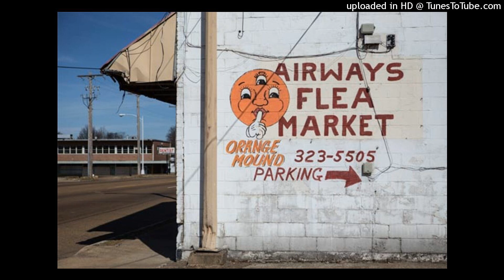Memphis Type Beats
prod.rakim

💰 Free For 𝗡𝗢𝗡 𝗣𝗥𝗢𝗙𝗜𝗧 Usage 𝗢𝗡𝗟𝗬.

MUST CREDIT Prod. Rakim + kdoebeatz

[THIS BEAT IS ONLY FREE TO RAP ON. YOU NEED TO BUY A LICENSE IN ORDER TO UPLOAD ON ANY STREAMING SERVICES]

𝙇𝙚𝙜𝙖𝙡 𝙉𝙤𝙩𝙞𝙘𝙚:
𝘈𝘯𝘺 𝘶𝘯𝘢𝘶𝘵𝘩𝘰𝘳𝘪𝘻𝘦𝘥 𝘶𝘴𝘦 𝘰𝘧 𝘣𝘦𝘢𝘵𝘴, 𝘪𝘯𝘤𝘭𝘶𝘥𝘪𝘯𝘨 𝘤𝘰𝘮𝘮𝘦𝘳𝘤𝘪𝘢𝘭 𝘶𝘴𝘦 𝘰𝘧 𝘵𝘢𝘨𝘨𝘦𝘥 𝘣𝘦𝘢𝘵𝘴 𝘢𝘴 𝘸𝘦𝘭𝘭 𝘢𝘴 𝘳𝘦𝘥𝘪𝘴𝘵𝘳𝘪𝘣𝘶𝘵𝘪𝘰𝘯, 𝘪𝘴 𝘤𝘰𝘯𝘴𝘪𝘥𝘦𝘳𝘦𝘥 𝘢 𝘥𝘪𝘳𝘦𝘤𝘵 𝘷𝘪𝘰𝘭𝘢𝘵𝘪𝘰𝘯 𝘰𝘧 𝘵𝘩𝘦 𝘤𝘰𝘱𝘺𝘳𝘪𝘨𝘩𝘵 𝘭𝘢𝘸 𝘢𝘯𝘥 𝘪𝘴 𝘪𝘯𝘧𝘳𝘪𝘯𝘨𝘪𝘯𝘨 𝘶𝘱𝘰𝘯 𝘵𝘩𝘦 𝘤𝘰𝘱𝘺𝘳𝘪𝘨𝘩𝘵𝘴 𝘰𝘧 𝘵𝘩𝘦 𝘸𝘰𝘳𝘬𝘴 𝘰𝘧 𝘣𝘦𝘢𝘵𝘴 𝘤𝘰𝘭𝘭𝘦𝘤𝘵𝘪𝘷𝘦, 𝘭𝘭𝘤. 𝘜𝘯𝘥𝘦𝘳 𝘵𝘩𝘦 𝘧𝘶𝘭𝘭𝘦𝘴𝘵 𝘦𝘹𝘵𝘦𝘯𝘵 𝘰𝘧 𝘵𝘩𝘦 𝘭𝘢𝘸, 𝘣𝘦𝘢𝘵𝘴 𝘤𝘰𝘭𝘭𝘦𝘤𝘵𝘪𝘷𝘦 𝘳𝘦𝘴𝘦𝘳𝘷𝘦𝘴 𝘵𝘩𝘦 𝘳𝘪𝘨𝘩𝘵 𝘵𝘰 𝘵𝘢𝘬𝘦 𝘭𝘦𝘨𝘢𝘭 𝘢𝘤𝘵𝘪𝘰𝘯 𝘰𝘳 𝘱𝘶𝘳𝘴𝘶𝘦 𝘧𝘪𝘯𝘢𝘯𝘤𝘪𝘢𝘭 𝘤𝘰𝘮𝘱𝘦𝘯𝘴𝘢𝘵𝘪𝘰𝘯 𝘢𝘴 𝘢 𝘳𝘦𝘴𝘶𝘭𝘵 𝘰𝘧 𝘢𝘯𝘺 𝘣𝘳𝘦𝘢𝘤𝘩 𝘰𝘳 𝘷𝘪𝘰𝘭𝘢𝘵𝘪𝘰𝘯 𝘰𝘧 𝘵𝘩𝘦 𝘤𝘰𝘱𝘺𝘳𝘪𝘨𝘩𝘵 𝘱𝘰𝘭𝘪𝘤𝘺 𝘪𝘯𝘧𝘳𝘪𝘯𝘨𝘦𝘥 𝘶𝘱𝘰𝘯.